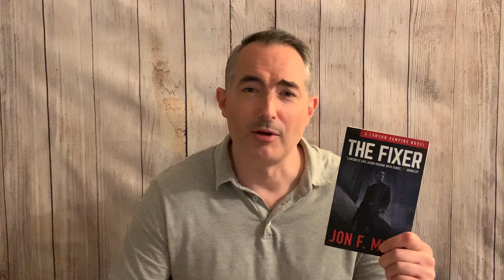Author Jon F. Merz talks about The Fixer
Author Jon F. Merz talks about the first book in his bestselling Lawson Vampire universe, The Fixer. The series spans over 35 adventures and is available as an ebook, paperback, and audio book out on Amazon now at the